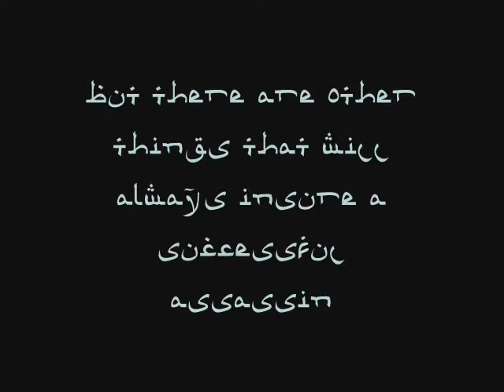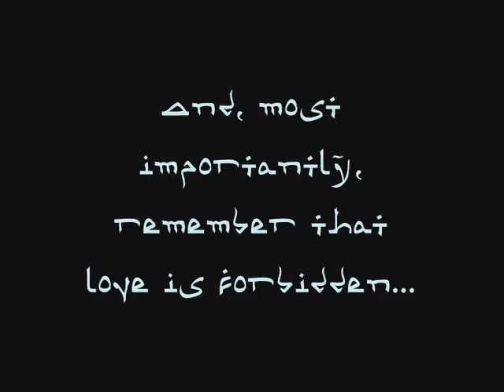My Creed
Everyone knows the 3 main tennents of the Creed...

but here are some others that can be very helpful!

Starring me and my friend
Music from Assassin's creed.

p.s. the wee red things on my head are devil horns.